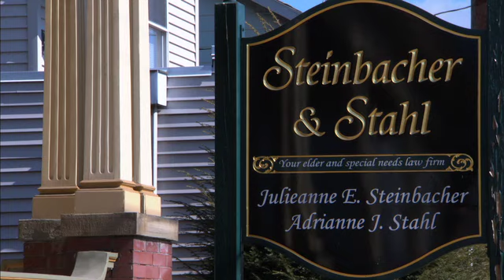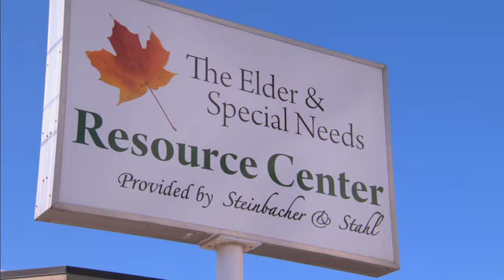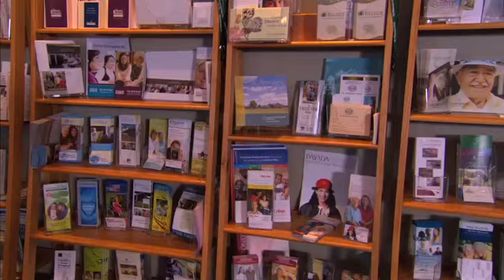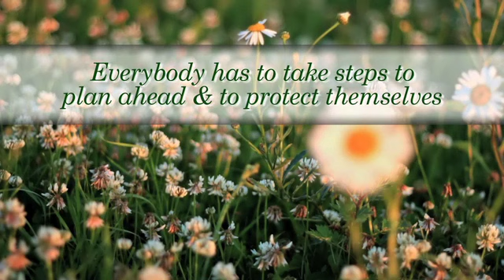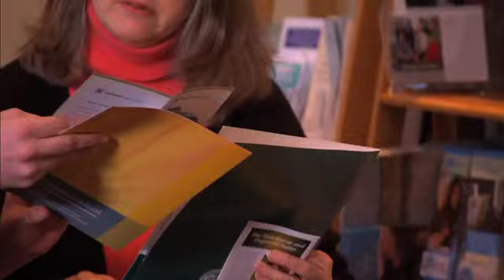Steinbacher & Stahl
Elder Law